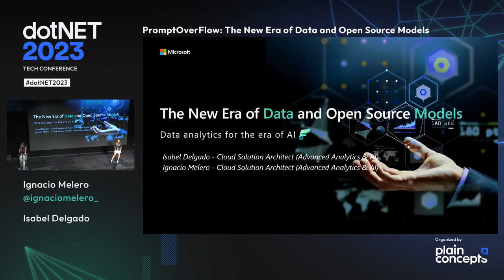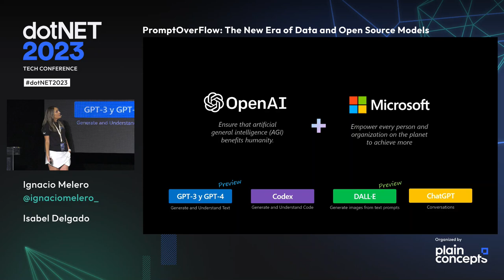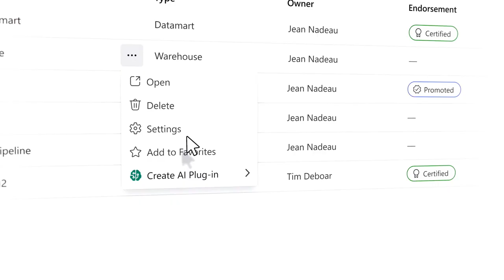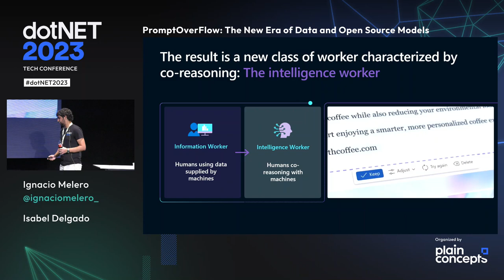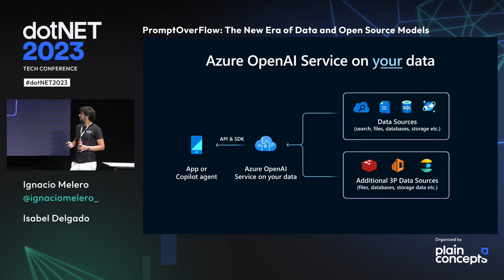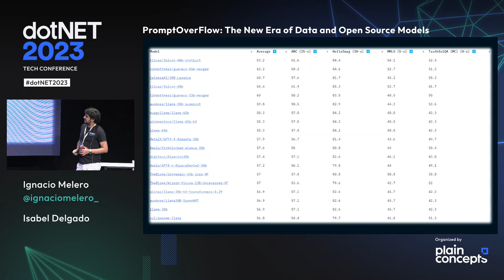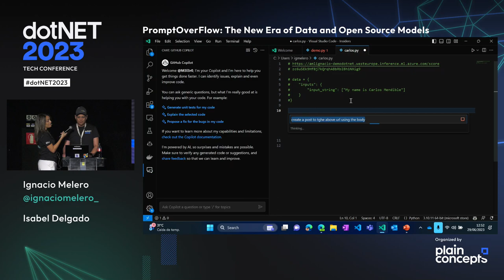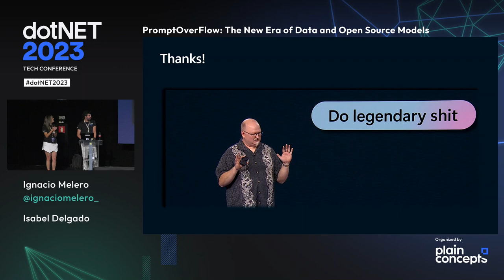Ignacio Melero e Isabel Delgado, PromptOverFlow: The New Era of Data and Open Source Models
Join Ignacio Melero and Isabel Delgado as they unpack the latest from the recent Microsoft Build event. We'll take a closer look at Microsoft's take on the future of data and AI through Microsoft Fabric. Plus, we're stepping beyond the boundaries of OpenAI's GPT models and into the world of Azure Machine Learning's integrated Open Source model catalog. It's an exciting glimpse into the future of data and AI.